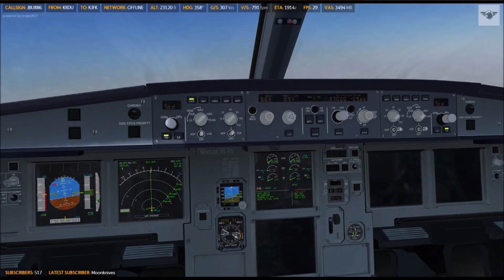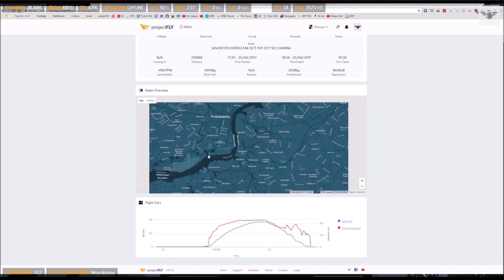Birdstrike at 37K